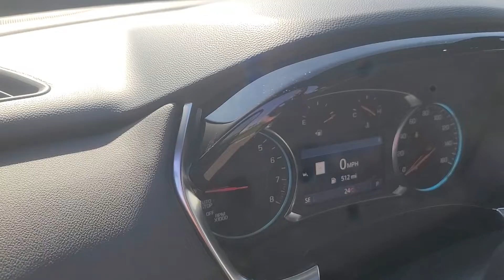2022 Chevrolet Traverse RS